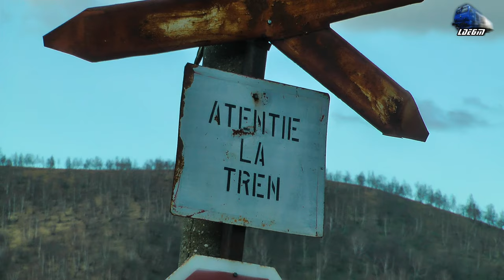Trenuri de Calatori/Passenger Trains in Muntii Apuseni Mountains [Spring Edition] - 26 March 2017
1:IR15035 - Cluj Napoca - Oradea - Automotor DH2 DMU"Wadloper" RO-TFC
2:IR366-1"Harghita" - Brasov/Targu Mures - Budapesta Keleti - Torpila~LDH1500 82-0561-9 RO-SNTFC
3:IR15036 - Oradea - Cluj Napoca - Automotor VT614 DMU/Diesel Triebwagen RO-TFC
4:R3076 - Oradea - Cluj Napoca - Regina Bihorului~Jimmy 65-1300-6 RO-SNTFC
5:IR15037 - Cluj Napoca - Oradea - Automotor DH2 DMU"Wadloper" RO-TFC
6:IR1833"Foamea" - Iasi - Timisoara Nord- EGM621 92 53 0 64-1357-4 RO-SNTFC

[Spring Edition]

26 March 2017